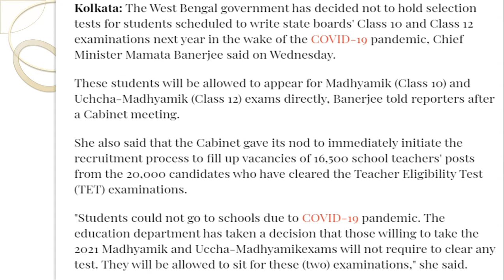BOARD EXAM 2021 CANCELLED 🔥 - DIRECTLY PASS😱 - बहुत बड़ी खबर - WB Board | What CBSE will do Now?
Std 6 Sanskrit ekam kasoti Solutions September 2020,samayik mulyakan kasoti Solutions

Std 8 Hindi ekam Kasoti Solutions September 2020,Samayik Mulyakan Kasoti 2020 dhoran 8 Hindi